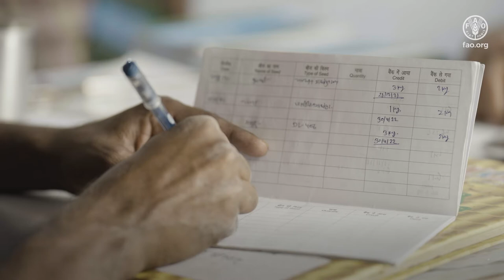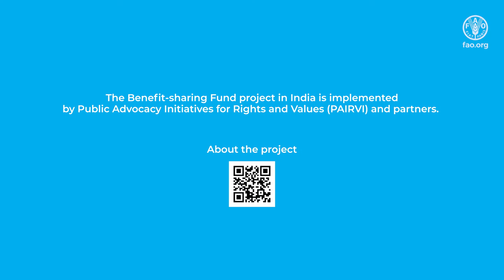A taste of Mandua